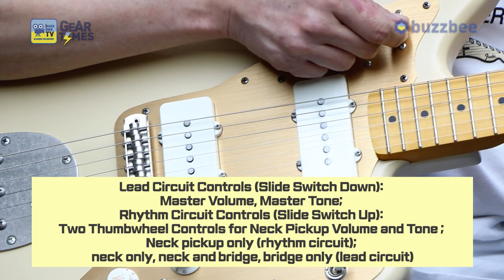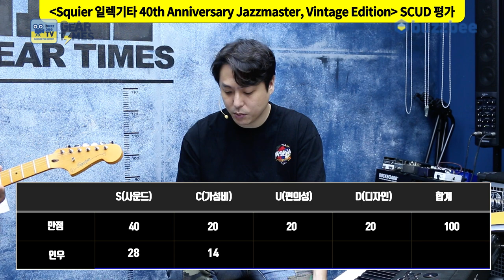[GearTimes 3485회] 스콰이어 Squier 일렉기타 40th Anniversary Jazzmaster, Vintage Edition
스콰이어 Squier 일렉기타 40th Anniversary  Jazzmaster, Vintage Edition

0:00 오프닝
4:09 스펙(Spec)
5:56 사운드 테스트 (sound test)
10:42 시연 (Demo)
12:21 한줄평
13:41 점수